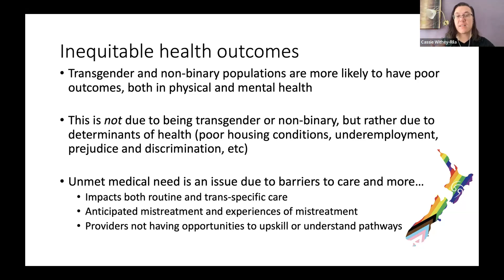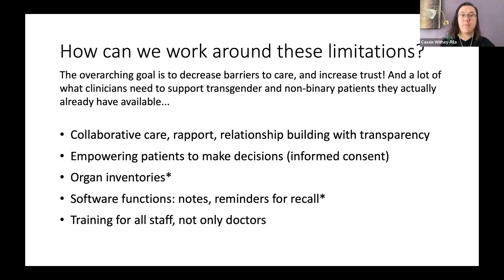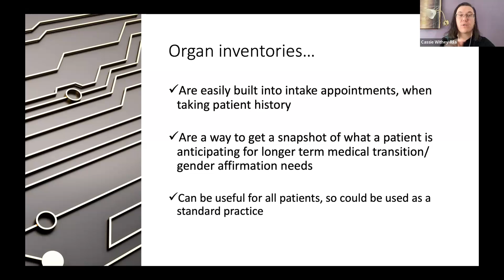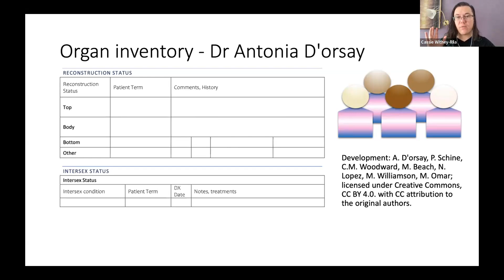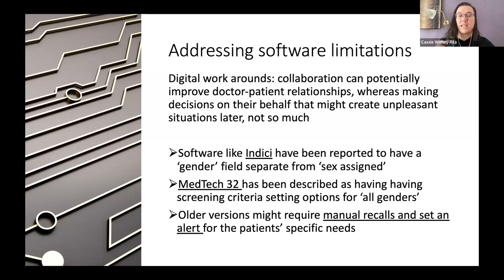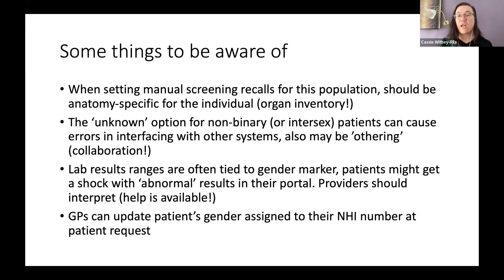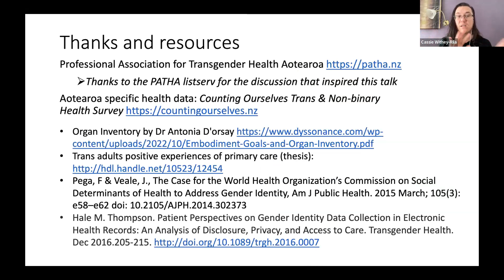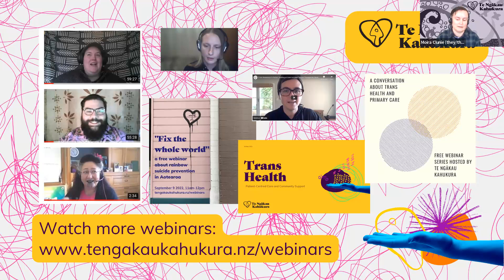Human Interactions: Dealing with Limitations of Patient Management Software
This webinar is for clinicians and people working in healthcare settings in Aotearoa who want to respect the self-determination and autonomy of trans and non-binary people when dealing with the limitations of patient management software.

Software systems are often limited by categories that are not changeable (and often binary) and this creates barriers for trans and non-binary people accessing healthcare. We will discuss common work-arounds that clinicians can implement with current patient management systems, and highlight the importance of transparent and collaborative practice. Clinicians are not computers! Trans and non-binary people are not broken!

This webinar is facilitated by Te Ngākau Kahukura with a presentation from Cassie Withey-Rila, an early career researcher at the University of Otago. Cassie did their Master of Public Health at the Department of Preventive & Social Medicine, exploring the positive experiences of transgender and gender diverse adults with their GPs in Aotearoa New Zealand. They currently serve on the Professional Association of Transgender Health Aotearoa (PATHA) Executive Committee.